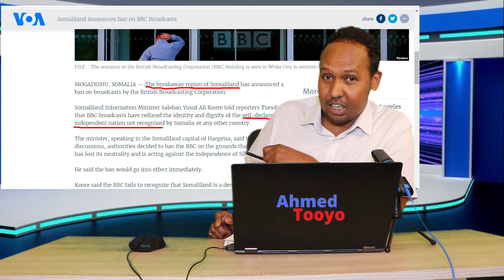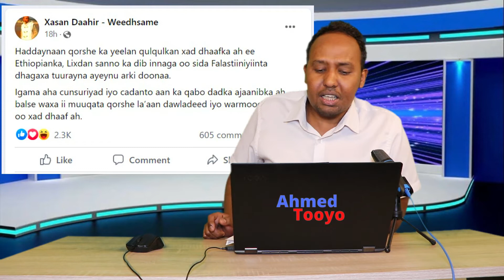Somaliland oo BBC Joojisay iyo Qulqulka Itoobiyaanka.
Facbookayga igala soo xiriir.

Ahmed Tooyo Axmed Tooyo AhmedTooyo.